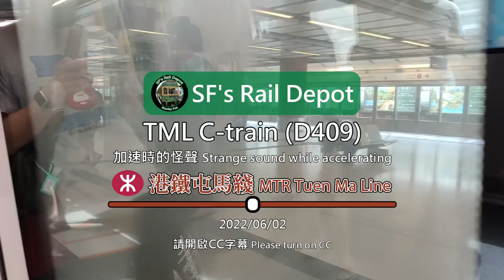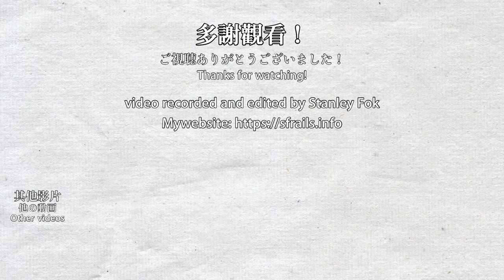🔊 🇭🇰 Strange sound on the TML C-train - MTR Tuen Ma Line 屯馬綫C-train怪聲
This video is filmed on 2022/06/02.
During my commute to work, I encountered a TML C-train with strange sound when accelerating. It's very loud and annoying.

在上班時遇到了一列在加速時發出怪聲的屯馬綫C-train，聲音非常大而且非常不悦耳。